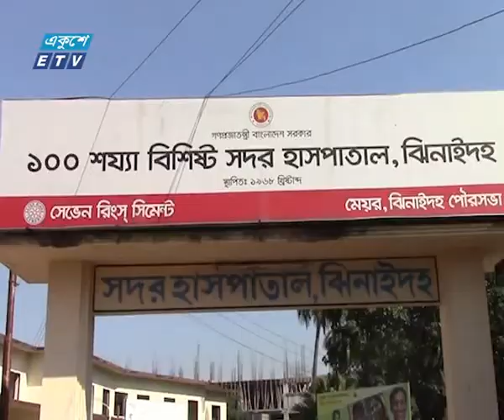Jhenidah Cold Disease News Ekushey Television Ltd 10 11 2017